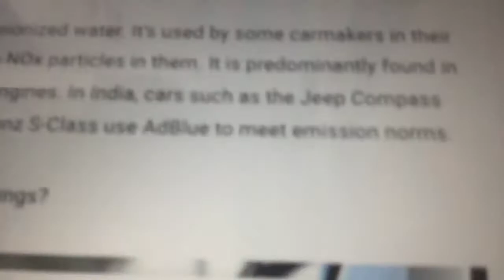Bs4 or bs 6 engine